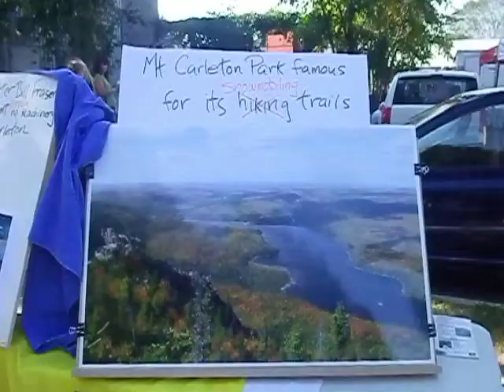Fredericton's Green Party of Canada candidate Mary Lou Babineau is confronted by the Blogger!!